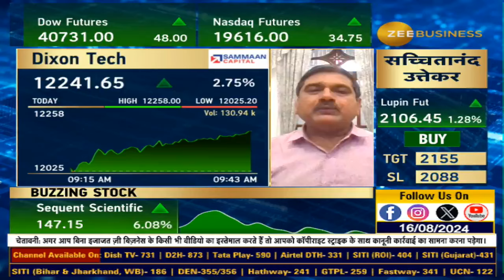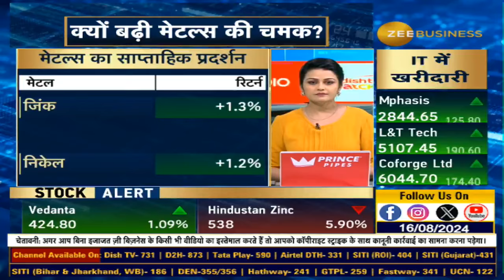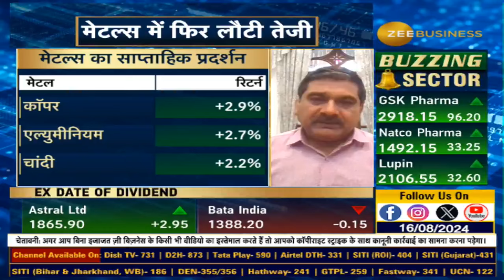Metals Surge Again: Copper's Weekly Strength & Zinc’s 1-Month High!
मेटल्स में फिर लौटी तेजी, सभी बेस मेटल में 1.5-2.5% की तेजी, कॉपर में 6 हफ्ते बाद पहली साप्ताहिक मजबूती के आसार, LME पर जिंक और एल्युमीनियम 1 महीने की ऊंचाई पर, क्यों बढ़ी मेटल्स की चमक? जानिए पूरी डिटेल्स